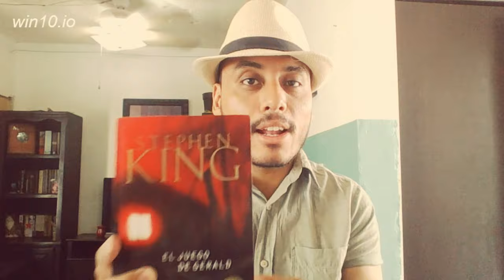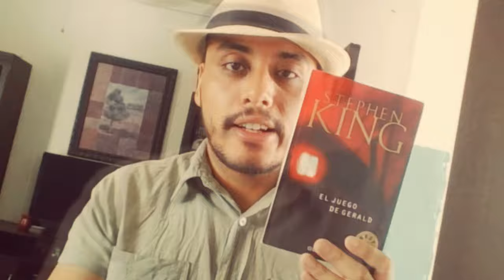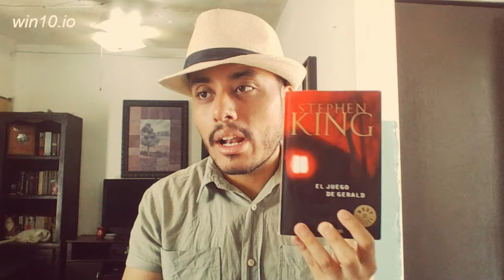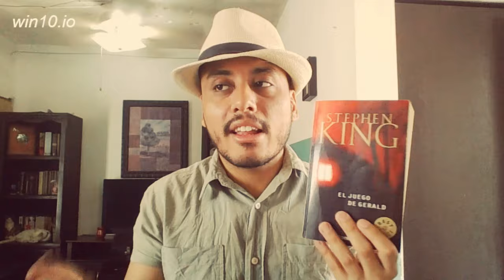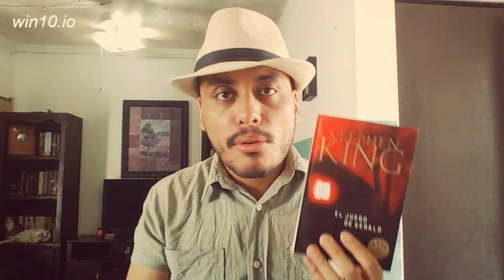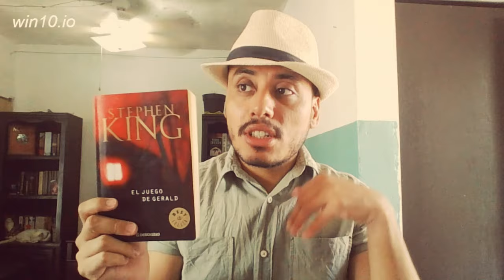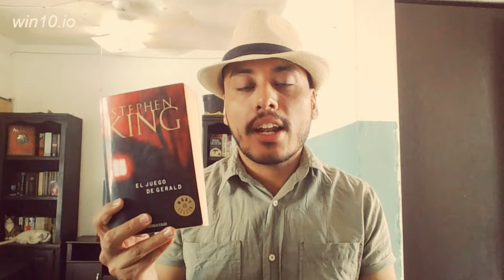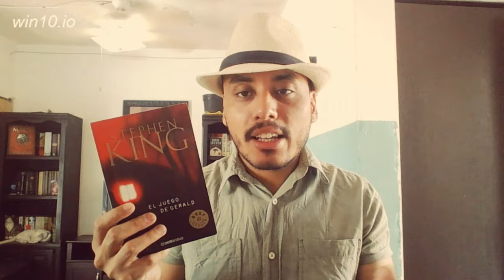El Juego de Gerald de Stephen King: ¿Qué Harías en una Situación Desesperada? ¿es bueno o malo?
Odie este libro jeje, me aburrió mucho, acompáñenme para ver que fue lo que no me gusto.